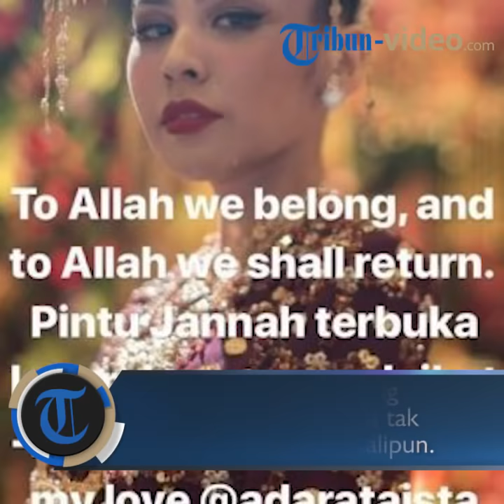Digerogoti Kanker Ganas, Begini Katabahan Adara Taista Hadapi Penyakitnya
TRIBUN-VIDEO.COM -Menantu Mantan Menteri Koordinator Bidang Perekonomian Rajasa, Adara Taista meninggal pada Sabtu (19/5/2018).

Dia meninggal setelah berjuang melawan penyakit yang menggerogotinya.

Adara meninggal di Rumah Sakit Moriyama Memorial Tokyo.

Gadis cantik tersebut menjadi kurus akibat penyakit yang dideritanya.

Dia disebut menderita kanker kulit.

Tribun Video melansir Tribun Jakarta, Adara merupakan sosok yang tangguh.

Hal itu disampaikan oleh Hatta Rajasa.

Menurutnya, Adara yang menderita kanker kulit tak pernah mengeluh sekalipun.

"Tangguh menghadapi penyakitnya dan tidak mengeluh apa-apa," kata Hatta.

Sementara itu, menyusul kepergian Adara, Rasyid Rajasa, sang suami mengungah foto istrinya di akun Instagram Story miliknya pada Sabtu (19/5/2018).

Adara tampak cantik dalam balutan busana pengantin.

Dalam unggahan tersebut, Rasyid menuliskan kata-kata yang memilukan sekaligus doa bagi istrinya.

"To Allah we belong, and

to Allah we shall return.

Pintu Jannah terbuka

lebar dan para malaikat-NYa menyambut kamu

my love @adarataista," tulisnya.

Simak videonya di atas. (Tribun-Video.com/Vika Widiastuti)